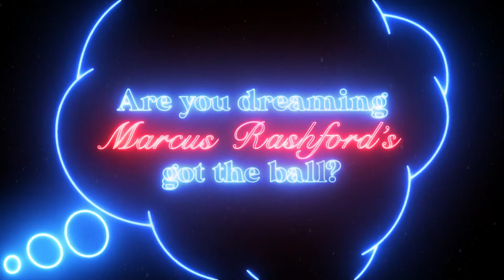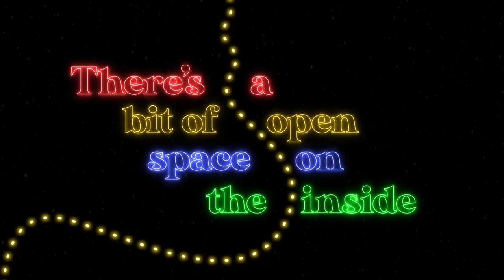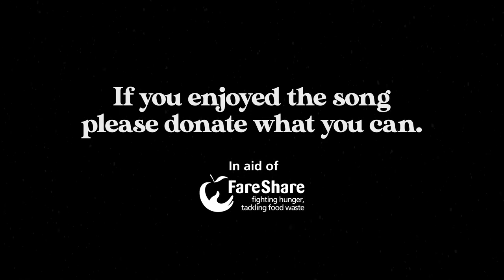FareShare: Sweet Carol Rhymes